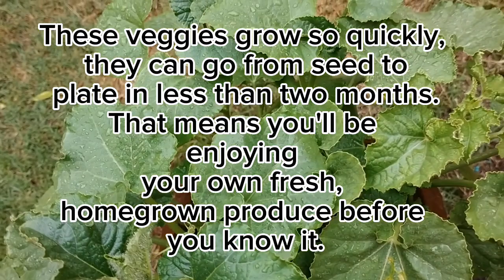5 Fast Growing Vegies You Can Harvest In Under 1 Month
5 Fast Growing Vegies You Can Harvest In Under 1 Month

fast growing veggies
fast growing vegetables
5 fast growing veggies you can harvest in under 1 month
fast growing veggies you can harvest in under 1 month
5 crops you can harvest under 30 days
fastest growing veggies you can harvest in no time
fast growing veggies you can harvest in 60 days
quick growing vegetables
5 crops you can harvest under 1 month
what are the fastest growing vegetables
fastest growing veggies
fastest growing vegetables